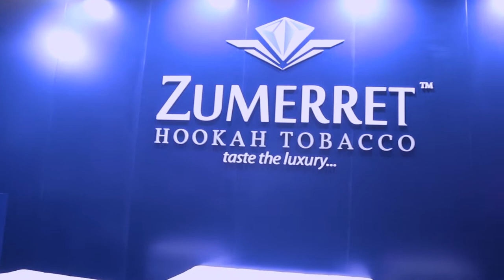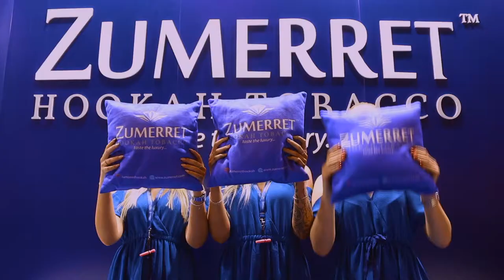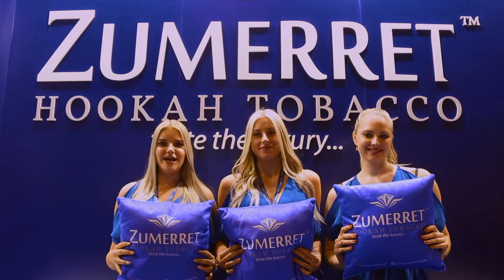Zumerret - Chicha Shisha Messe franfurt